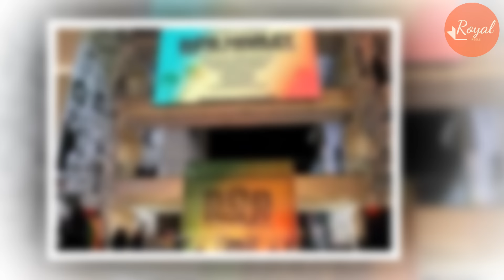Meg Don GIANT Dress To Jamaica After Banned Dancing W Travolta: Who Wear Ball Gown To Film Premiere?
Prince Harry and Meghan Markle made their grand arrival at the Carib 5 theatre in Cross Roads, St Andrew, Jamaica for the premiere of Bob Marley: One Love. all eyes were on Meghan's too big ensemble.